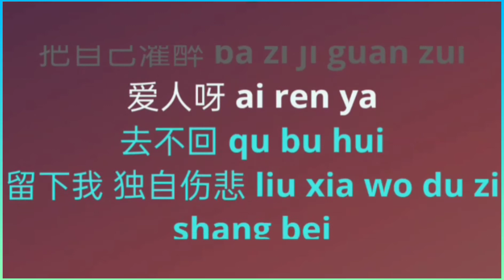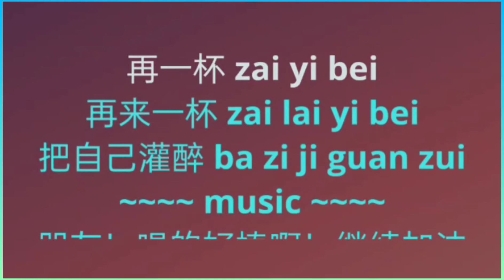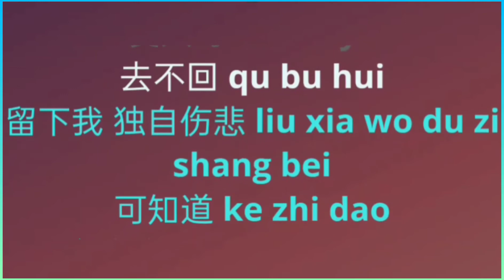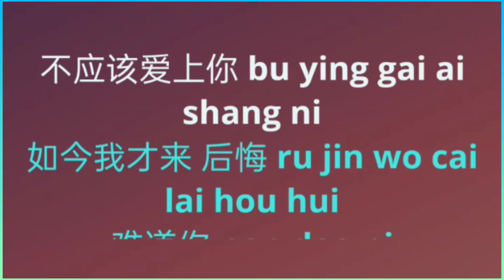Guan Zui female karaoke